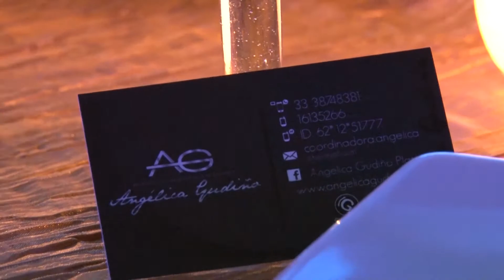Angélica Gudiño "Ajedrez"